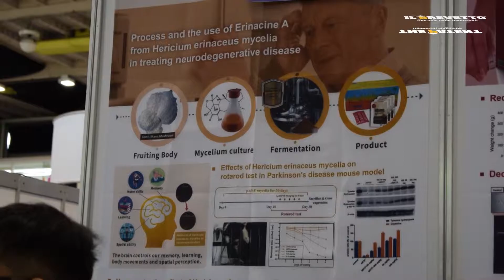Fight dementia with fungi - Charles Chen, Grape King Bio Ltd - The Patent | Il Brevetto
Charles Chen, Grape King Bio Ltd - Taiwan

"The Patent" is an Italian magazine born in the era of the digital revolution, in an innovative context, with the specific task of informing and disseminating inventions and industrial patents.
A newspaper aimed at those who innovate for those who innovate, a team of journalists who, in collaboration with scientists, engineers, computer scientists, computer scientists, lawyers, inventors, investors, aims to increase information in the world of innovation, talking about its origins.